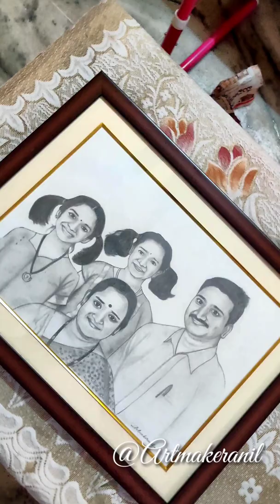Drawing family photo , commissioned work